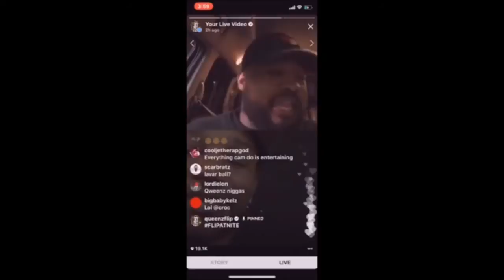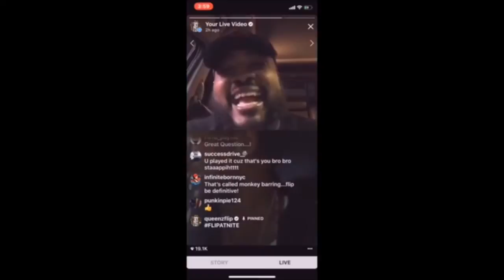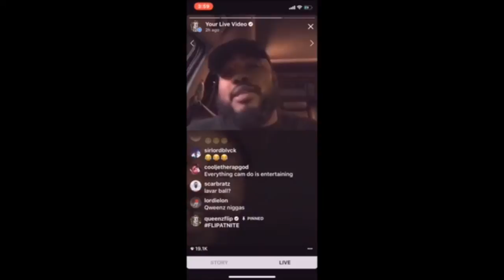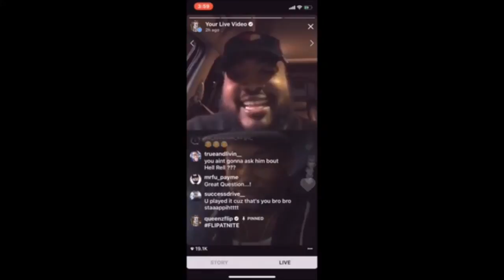Cam'ron Reacts To Alpo Seen In Harlem Footage With Queenzflip